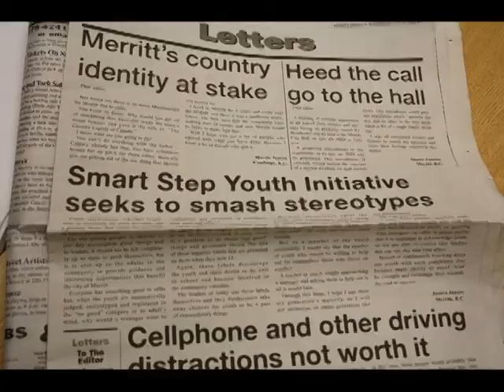About Smart Step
The purpose of the Smart Step Youth Initiative Programs are to mobilize a core group of youth, ages 14 to 17, to become an effective force for social change in communities struggling with racial and generational discrimination, substance abuse, violence, and social exclusion. The Smart Step Youth Initiative Programs use experienced mentors, peer learning, community service, and sport to give everyday teenagers an opportunity to become leaders and role models.  Smart Step Youth Initiative Programs futher develops this group of twelve to fifteen students into youth facilitators with the skills, self-confidence, and community trust to engage themselves with their peers in ways that will continue to serve the community.